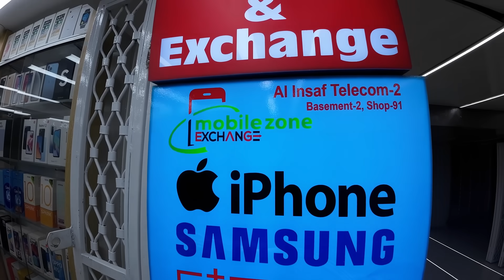নতুন মোবাইলের জন্য পুশ OFF 😒 রুহুল কে না জানিয়ে ফোন কিনলাম 😁 মোবাইল পেয়ে অনেক খুশি | SRBD Gaming